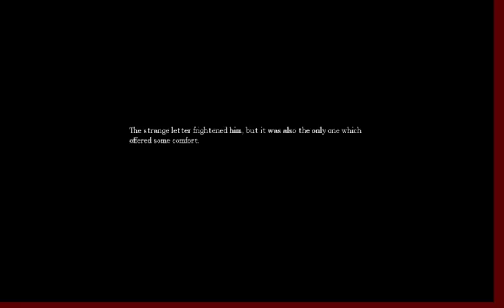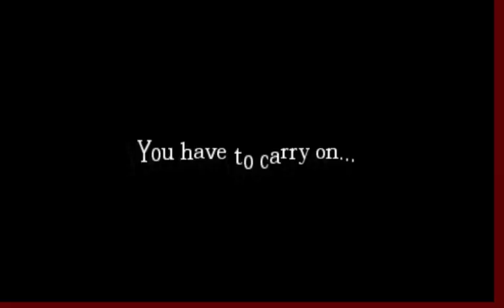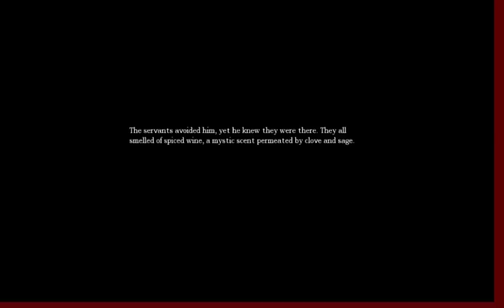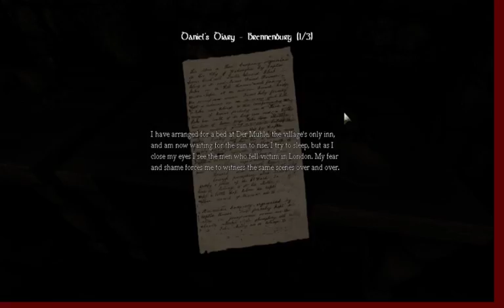Amnesia The Dark Descent p11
I wish people were nice to me and my channel

drawing me or pikachu fan art